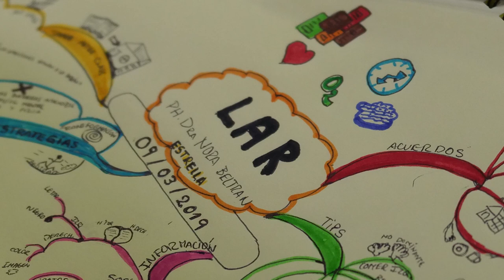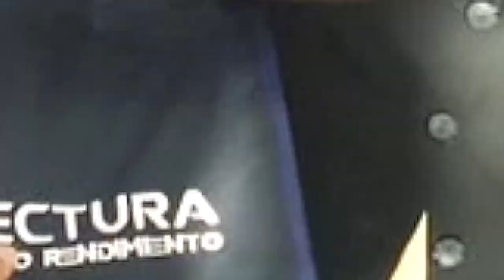Experiencia de Lectura de Alto Rendimiento Lima Marzo 9 al 15 2019 con Ph. D. Nora Beltrán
Experiencia de Lectura de Alto Rendimiento Lima Marzo 9 al 15  2019 con Ph. D. Nora Beltrán#Yosoylar